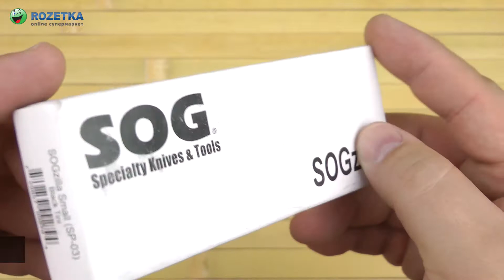Демонстрация SOG SOGzilla Small (SP-03) Black Tini